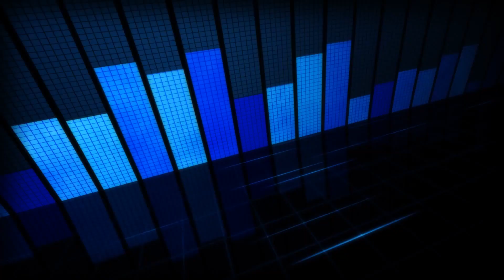యేసు క్రీస్తు సువార్త సభలు || 23,24 సోమ,మంగళ వారములలో ప్రతి రోజు సా|| 7.గం నుండి ప్రారంభం